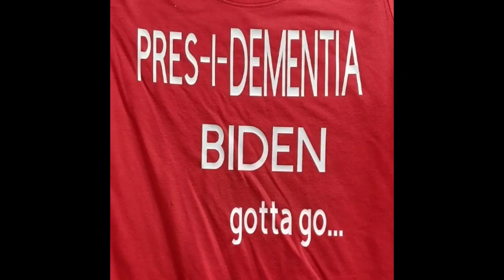DEEP STATE FRANK SPEAKS OUT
SNAPPIN' GRANNIES ARE controversial...WEARING TEASE SHIRTS AND USING FREEDOM OF SPEECH! THE SONG DEEP STATE IS AN ORIGINAL...